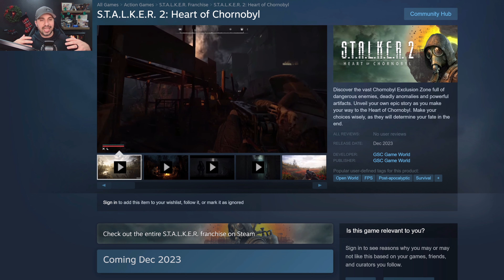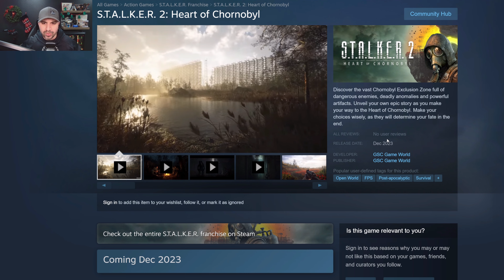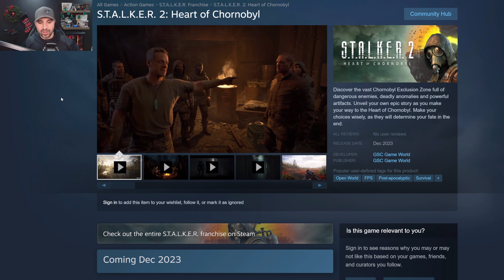New 4K Trailer & Crazy PC Requirements.... Buckle Up!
Discover the vast Chornobyl Exclusion Zone full of dangerous enemies, deadly anomalies and powerful artifacts. Unveil your own epic story as you make your way to the Heart of Chornobyl. Make your choices wisely, as they will determine your fate in the end.